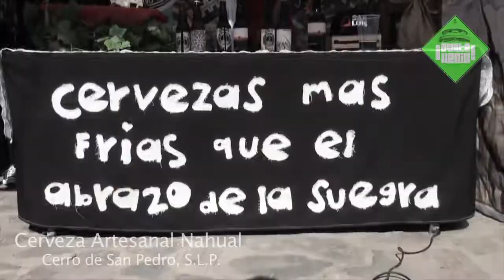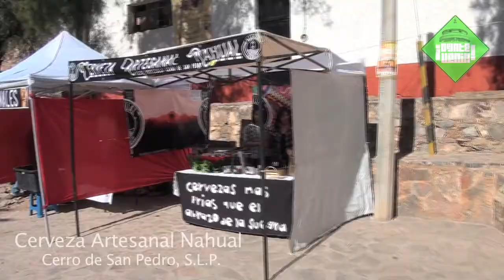Cerveza artesanal Nahual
Ismael Trujillo:
Dedicado a la Producción en Video para diversos clientes, que van  desde Candidatos, Gobierno, Turístico, Médicos, Etc.